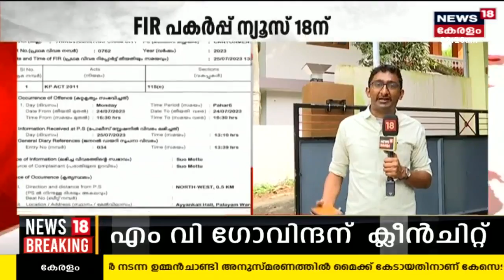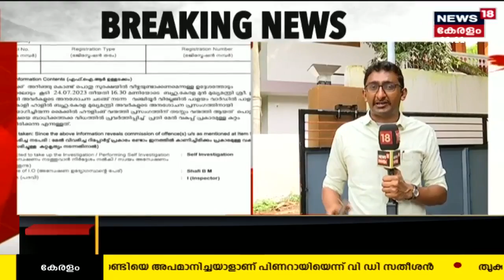Oommen Chandy അനുസ്മരണത്തിൽ CM Pinarayiയുടെ പ്രസംഗത്തിനിടെ മൈക്ക് കേടായ സംഭവം; ഒടുവിൽ ട്വിസ്റ്റ്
KPCC സംഘടിപ്പിച്ച Oommen Chandy അനുസ്മരണത്തിൽ CM Pinarayi Vijayanന്റെ പ്രസംഗത്തിനിടെ മൈക്ക് കേടായത് ആസുത്രിതമെന്ന നിഗമനത്തിൽ Police. ആംപ്ലിഫയറിൽ നിന്ന് മൈക്കിലേക്കുള്ള കേബിൾ ബോധപൂർവ്വം ചവിട്ടിപ്പിടിച്ചെന്നാണ് പൊലീസ് FIR. എന്നാൽ ആൾ തിരക്കിനിടെ സംഭവിച്ചതാണെന്നും 10 സെക്കൻഡിനുളളിൽ പ്രശ്നം പരിഹരിച്ചെന്നുമാണ് മൈക്ക് സെറ്റ് ഉടമ രഞ്ജിത്തിന്റെ വിശദീകരണം. ഐഫ്ഐആറിന്റെ പകർപ്പ് News18ന് ലഭിച്ചു